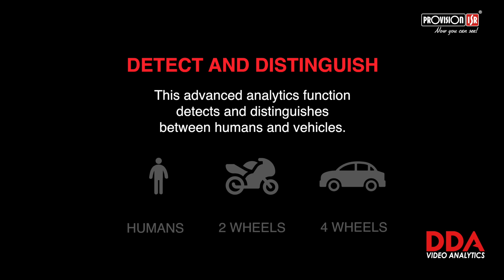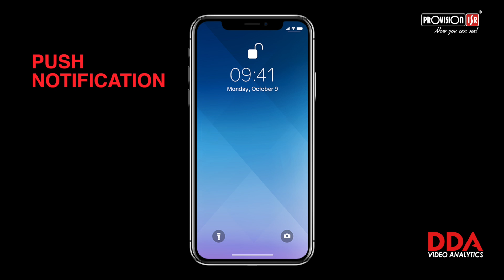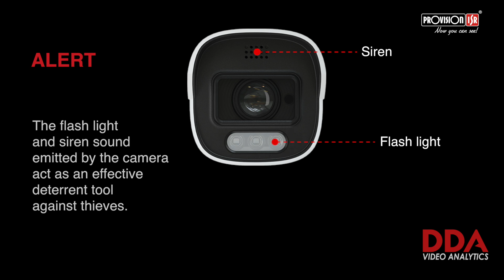PROVISION-ISR - DDA VIDEO ANALYTICS